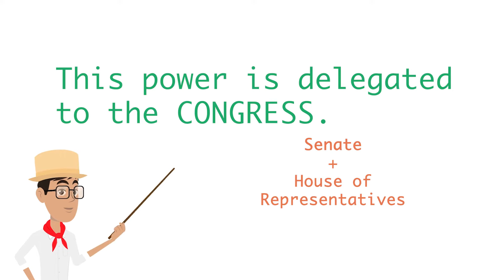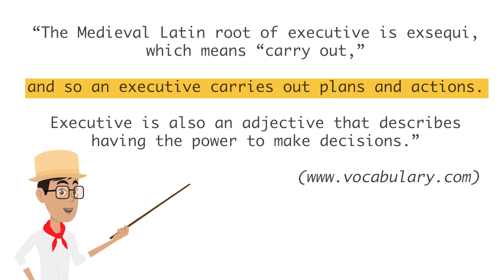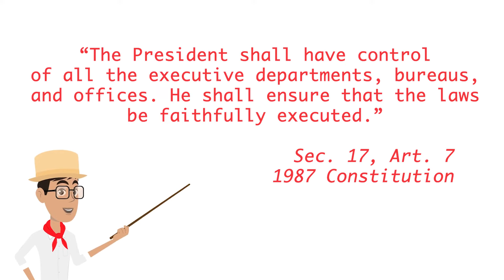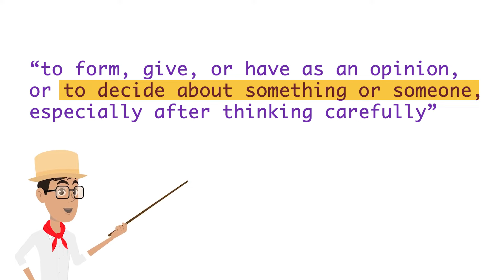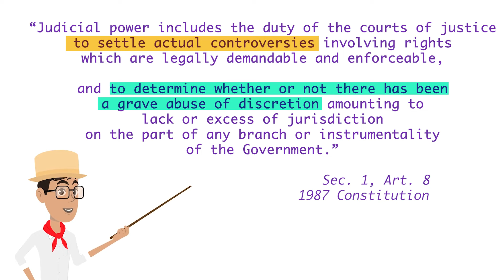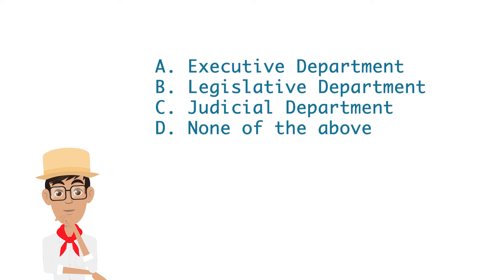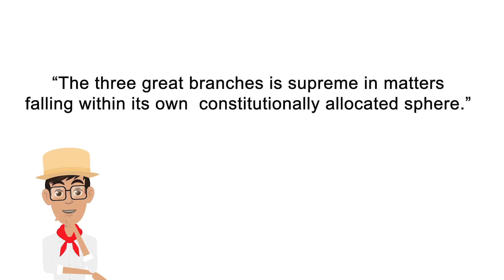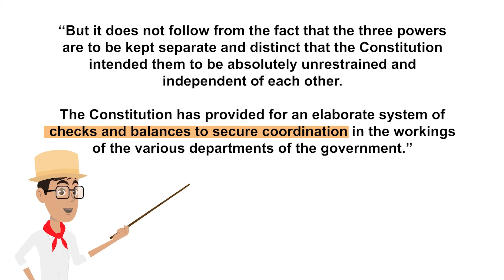3 Branches of the Government - Legislative Executive Judicial Department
Ano ang Legislative Department?
Ano ang Executive Department?
Ano ang Judicial Department?
Pwede bang wala ang isa?
Ano ang Blending of Powers?
Ano ang Separation of Powers?
Ano ang Doctrine of Checks and Balances?

This video is about the three branches of the government, namely:
The Legislative Department
The Executive Department
The Judicial Department

We will talk about the doctrine of checks and balances, blending of powers, and the concept of separation of powers with respect to the 3 branches of the government.

Anu ano nga ba ang tatlong sangay ng gobyerno o 3 main branches of the government?

Bakit nga ba kailangang tatlo pa sila?

Ano nga ba ang tinatawag na doctrine of checks and balances?

Ano ang separation of powers at blending of powers ng three main branches of the government?

Tara na't alamin!

-owlxpenguin
be a lawyer project

Owl x Penguin!